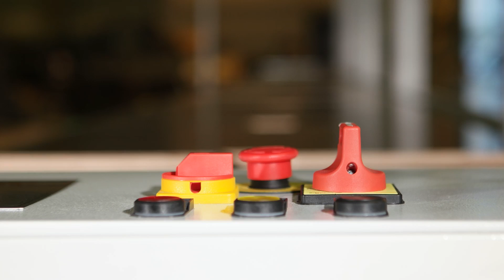O Type Fly-Roller Assembly Conveyor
Since the invention of the assembly tapes Henry Ford, serial manufacturing systems have been abandoned. In this sense, Fly roller chain belts are one of the most used and one of the most used mounting belts type in terms of their suitability to create buffers, silent operation and enabling a wide range of applications with a wide range of palettes. MET, like robotic applications, successfully creates other differences by applying other competencies to the assembly lines. Fully automatic unmanned assembly operations can be carried out at the stations of assembly tapes with the use of robotic systems, screw tightening, adhesive applicator, gear assembly etc. for many product-specific manipulators.